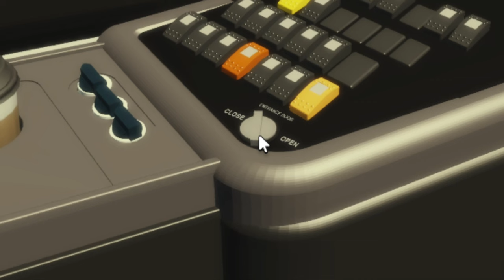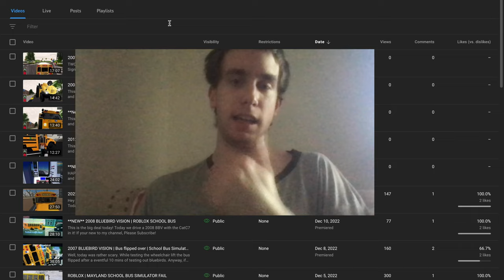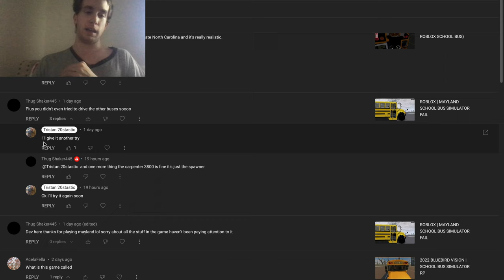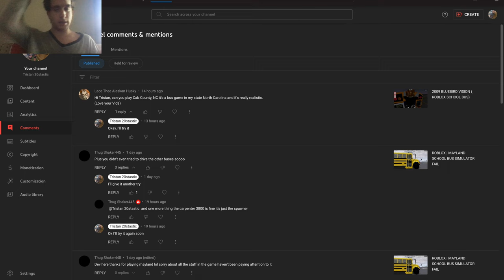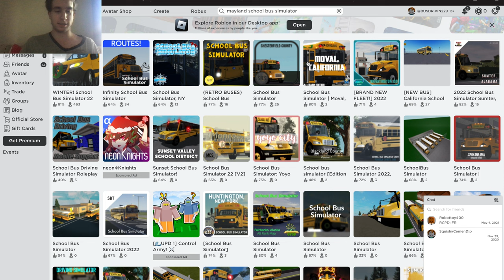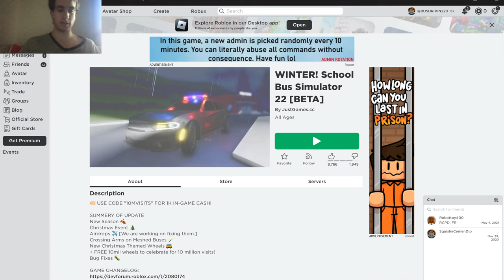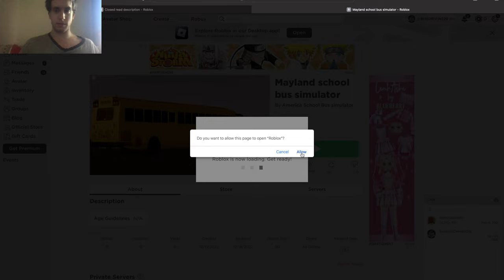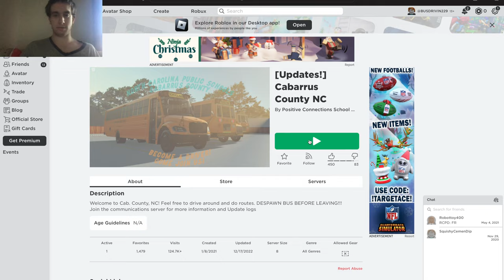CAB COUNTY, NC | ROBLOX SCHOOL BUS SIMULATOR RP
As this is the last Roblox video of 2022! Although It did take 4 months for me to reach my subscriber goal of 350 subs! Its been a ride yall and I thank you for making this channel thrive, not Many have the opportunity to build their channels. Anyway, today we drove in Mayland which didn't work out very good again. Instead, We drove in Cab County NC which had some better features then Moval Ca.